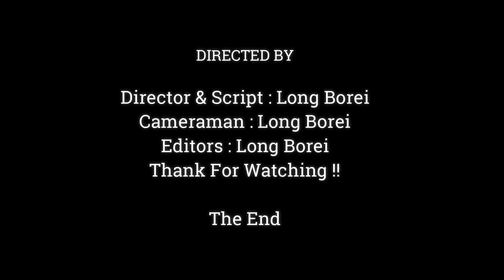Sadness.!!Baby Monkey Dito Try To Begging Food From Daisy But Mom Not Agree,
Dear all Value Visitor, This Videos We Want To Show You About , Sadness.!!Baby Monkey Dito Try To Begging Food From Daisy But Mom Not Agree,